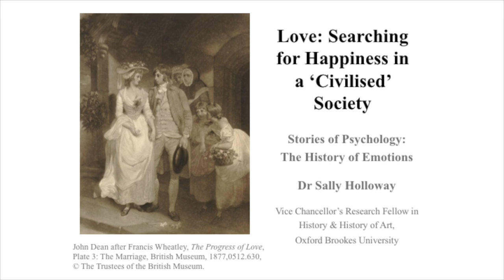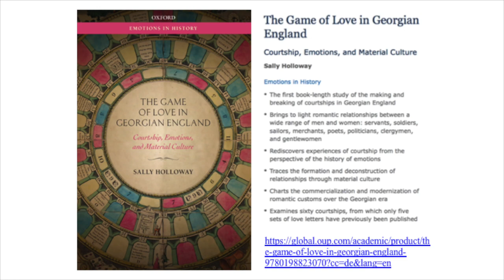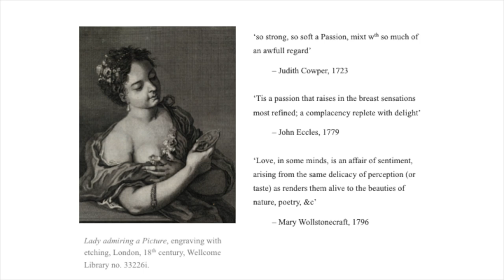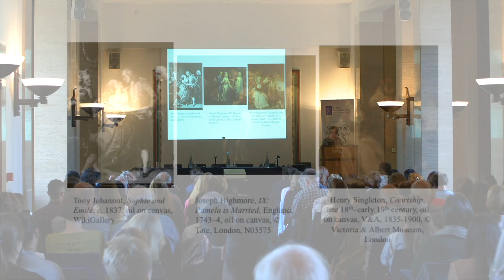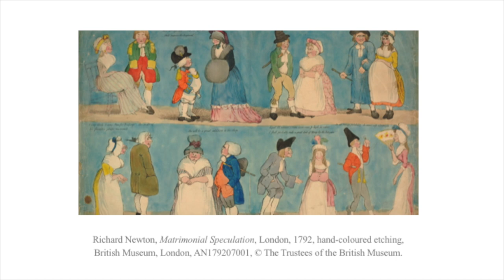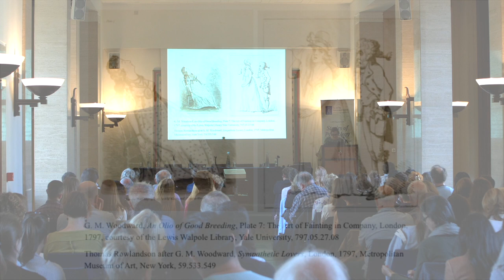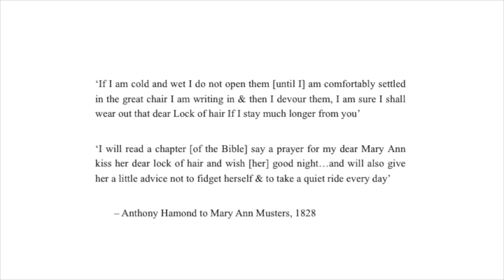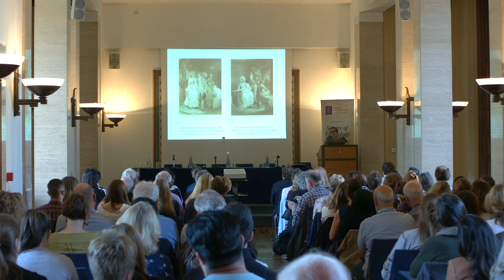Dr Sally Holloway - Love and heartbreak: searching for happiness in a 'civilised' society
Dr Sally Holloway from Oxford Brookes University gives her talk 'Love and heartbreak: Searching for happiness in a civilised society' at our Stories of Psychology 2018 event on the history of emotions. Stories of Psychology is a BPS History of Psychology Centre and Philosophy of Psychology Section event held annually at Senate House Library in London.